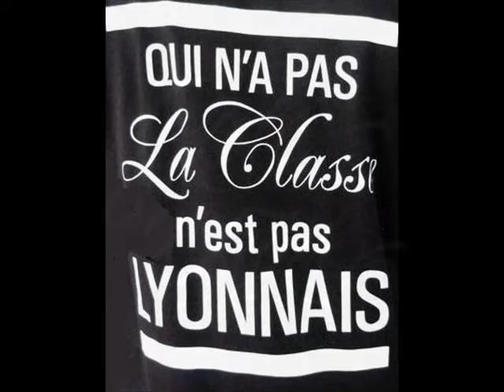2Pac- Screamin Out MOB Feat TI - DJ Henny Remix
Makaveli - Tha Realest-2009